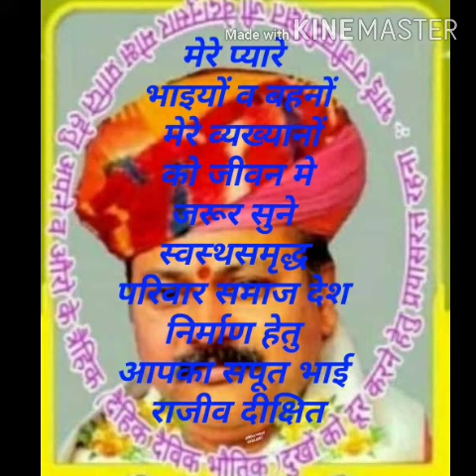गर्भावस्था में पेट दर्द का सफल घरेलू ऊपचार Abdominal pain during pregnancy tested home treatment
*भाई राजीव दीक्षित जी के विचारों व ज्ञान से प्रोत्साहित ज्ञानित हो स्वस्थ राष्ट्र बनाने हेतु अथक निःस्वार्थ सेवा भाव से समर्पित  टेलीग्राम स्वस्थसमृद्ध परिवार चैनल को ज्वाइन कर परिवार समाज देश को स्वस्थसमृद्ध बनाये रखने के प्रयास में आप सभी भी प्रयास सहयोग आशीर्वाद बनाये रखें*

*कारण: टेलीग्राम पर अनगिनत लोग एक ही चैनल को ज्वाइन कर सकते हैं जैसे यूट्यूब*

*स्वस्थ समृद्ध परिवार*

*स्वस्थसमृद्ध परिवार निर्माण के प्रयास आप सभी सप्रेम निवेदन है कि इस ग्रुप में स्वास्थ्य सम्बंधी पोस्ट व प्रश्न ही अग्रसित करें जिनके प्रश्नों का जबाब न मिल पाए उनसे विनती है व्यक्तिगत में इस ग्रुप के एडमिन को सम्पर्क व सन्देश करें*

*जुड़ें और और लोगों तक पहुंचाएं*
*टेलीग्राम/Telegram app link playstore:*

*ऊपर दिए हुए लिंक पर क्लिक करने पर टेलीग्राम ऐप आपके फोन में प्ले स्टोर में खुल जाएगी जहां से आप इसे इंस्टॉल कर पाएंगे।*

*ऊपर दिए हुए लिंक तब ही खुलेंगे जब आपके फोन में टेलीग्राम एप होगा।*

*भाई राजीव दीक्षित जी के ज्ञान से ज्ञानित व प्रोत्साहित हो निःस्वार्थ स्वस्थसमृद्ध परिवार निर्माण के पहल प्रयास में आप सभी के सहयोग आशीर्वाद के लिए बड़ो को चरण स्पर्श छोटो को शुभप्यार व सभी को दिल से धन्यवाद*

*आपसभी से विनती है आप अपना परिचय देते हुए ,देश समाज परिवार हित हेतु अपनी समस्या व अपनाये गए उपचार से हो रहे लाभ का उल्लेख करते हुए ऑडियो बनाकर भेजे जिससे इसे शेयर कर सकूँ जिसे सुनकर अन्य भाई बहन का विश्वास् ज्ञान बढे व उनका परिवार भी स्वस्थसमृद्ध बना रहे आपका अनुज अग्रज गोविन्द शरण प्रसाद वंदेमातरम जयहिन्द*

*विशेष होमियोपैथी व घरेलू चिकित्सीय सलाह हेतु आप व्यक्तिगत रात्रि 9 बजे के बाद सम्पर्क कर सकते हैं*
*Homoeo Trang: 🌹🌹डॉ. वेद प्रकाश,नवादा( बिहार)🌹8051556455🌹 व भाई गोविन्द शरण प्रसाद 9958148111 स्त्री व बाल रोग सम्बंधित हेतु मोनिका बहन व ज्योतिओमप्रकाश गुप्ता बहन 🌹 🌹*

*निरोगी रहने हेतु महामन्त्र*

*मन्त्र 1 :-*

*• भोजन व पानी के सेवन प्राकृतिक नियमानुसार करें*

*• ‎रिफाइन्ड नमक,रिफाइन्ड तेल,रिफाइन्ड शक्कर (चीनी) व रिफाइन्ड आटा ( मैदा ) का सेवन न करें*

*• ‎विकारों को पनपने न दें (काम,क्रोध, लोभ,मोह,इर्ष्या,)*

*• ‎वेगो को न रोकें ( मल,मुत्र,प्यास,जंभाई, हंसी,अश्रु,वीर्य,अपानवायु, भूख,छींक,डकार,वमन,नींद,)*

*• ‎एल्मुनियम बर्तन का उपयोग न करें ( मिट्टी के सर्वोत्तम)*

*• ‎मोटे अनाज व छिलके वाली दालों का अत्यद्धिक सेवन करें*

*• ‎भगवान में श्रद्धा व विश्वास रखें*

*मन्त्र 2 :-*

*• पथ्य भोजन ही करें ( जंक फूड न खाएं)*

*• ‎भोजन को पचने दें ( भोजन करते समय पानी न पीयें एक या दो घुट भोजन के बाद जरूर पिये व डेढ़ घण्टे बाद पानी जरूर पिये)*

*• ‎सुबह उठेते ही 2 से 3 गिलास गुनगुने पानी का सेवन कर शौच क्रिया को जाये*

*• ‎ठंडा पानी बर्फ के पानी का सेवन न करें*

*• ‎पानी हमेशा बैठ कर घुट घुट कर पिये*

*• ‎बार बार भोजन न करें आर्थत एक भोजन पूर्णतः पचने के बाद ही दूसरा भोजन करें*

*उस भोजन को ग्रहण कदापि न करें जिसे बनते हुए सूर्य प्रकाश न मिला हो अर्थात (कुकर का, फ्रीज़ का रखा व माइक्रोवेव का बना हो)*

*भाई राजीव दीक्षित जी के सपने स्वस्थ समृद्ध स्वदेशी स्वावलंबी स्वाभिमानी परिवार समाज  भारत राष्ट्र  के निर्माण में एक पहल आप सब भी अपने अपने जीवन मे भाई राजीव दीक्षित जी के व्यख्यानों को अवश्य सुनें व यथसम्भव प्रचार प्रसार करें*

*स्वदेशीमय भारत ही हमारा अंतिम लक्ष्य है :- भाई राजीव दीक्षित जी*

*मैं भारत को भारतीयता के मान्यता के आधार पर फिर से खड़ा करना चाहता हूँ उस काम मे लगा हुआ हूँ*

*आपका अनुज गोविन्द शरण प्रसाद 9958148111 वन्देमातरम जय हिंद*